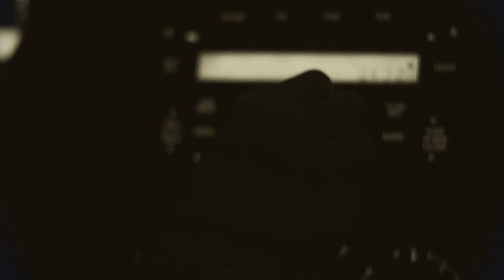Fattorino - Short Film (2013)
Unscripted, Random Shoot, Editing Skills, Voice Over, Lacosanostra Lifestyle, BrokenLenstudio